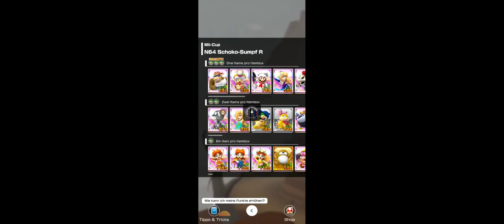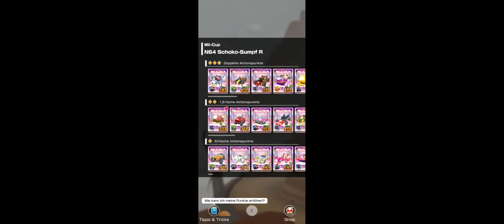Doctor Tour: Mii Cup! (Revisited as Daisy/Fullscreen)